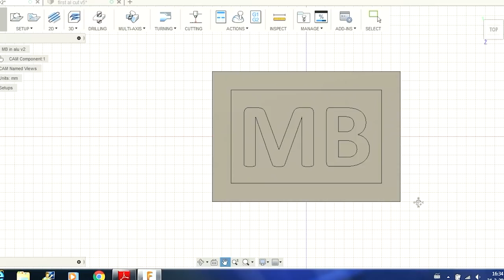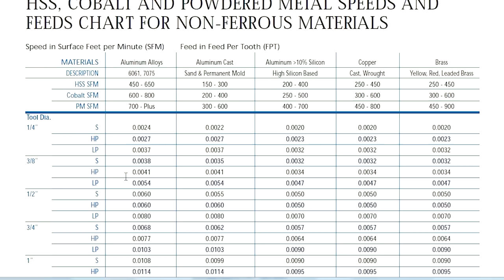My first experience with milling Aluminium on a CNC 6040 Router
In this video I’ll take you through my first experience with milling Aluminium on my CNC 6040 Router. I’ve broke some tools, burned some aluminium and finally got things working pretty well.

I waited with cutting aluminium on my CNC 6040 Router for my new low noise compressor and a cheap eaby mist coolant system to arrive. Aluminium is a soft metal (compared to steel/stainless) and when you generate to much heat while cutting, the aluminium start to stick on your end mill. Blowing small drops of lubricant on your end mill will dramatically help to lower the friction, and the generated heat. The the airstream helps to evacuate chips so you don’t recut them. The cheap Ebay mist cooling system worked pretty well. Because I didn’t had a suitable lubricant I filled the mist system up with water. I experiment with manually spraying some WD40 on the cuts. This works well. You can hear the cutting sound changing just after spraying the WD40 on cut.

When the mist coolant system was mounted on the CNC 6040 Router is was time to do the first Aluminium milling. The local hardware store only had one type of aluminium and they didn’t knew what kind of alloy it was. So after breaking the first super cheap cutter on the material I decided to order some new material to know for sure that it was suitable for milling.
When package was arrived I did 17 cuts with different feeds and speeds. All the cheap end mills I tried(expect one) performed poor. They were all 4 flute cutters. The 1 dollar 3 flute cutter did the best of them all.

After I was done testing it was finally time to do the real workpiece. I used the 5 dollar cutter and them performance difference was huge. Although the end mill was a little to long for this job, It made a good cut with perfect chip evacuation and the axial surface finish was pretty good for a first try. Because of several reasons the radial surface finish turned out pretty bad, enough to improve on that point.

In the end I’m happy with the result of this project. I learned a lot about the CNC 6040 Router in the process and with some more upgrades, high quality cutters and some more practise I think the result will be much better.

Music